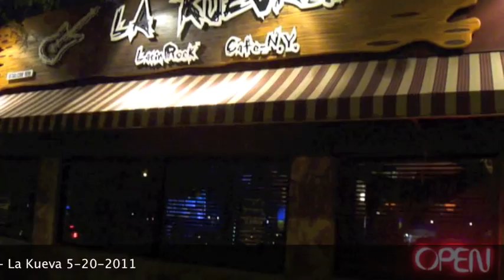S-U-R Dedo En El Orto La Kueva 5 20 2011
Shot By Peter Olsen